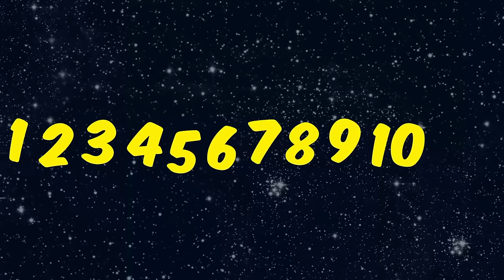Counting to 10 Forwards and Backwards - ROCKET THEME Song for Children Toddlers Preschool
Counting to 10 forwards and backwards is a fun and easy way to learn how to count 1 to 10. This fun rocket theme will start counting forwards, and then count backwards from 10 to 1 as we count down the blast off from our spaceship! So much fun for kids of all ages from babies and toddlers, to preschool and Kindergarten age children. This fun animated children’s video and kids song will make it easy for all kids to learn how to count forwards and backwards to 10. It’s easy to count to 10 with 123ABCtv!

0:16 - Count 1 to 10 Forwards
0:37 - Counting Backwards from 10
0:54 - Counting to 10 Forwards
1:14 - Count Backwards from 10
1:25 - Countdown from 10 BLAST OFF!!!
1:48 - Count to 10 Forwards
2:08 - Count Back from 10

123ABCtv is on Spotify!!!

Check out some of our top animated kids songs and videos…

Counting with Planets | Counting to 100 by 2's | Counting by 2's | Count by 2's to 100

5 LITTLE MONKEYS (JUMPING ON THE BED) –Nursery Rhyme Kids Songs Five Little Monkeys by 123ABCtv

Learn all about the ABC’s

Education is something we value highly, and we want to make it easy for children to learn while having fun. Our videos center around fun! So stick around and have some fun with us!